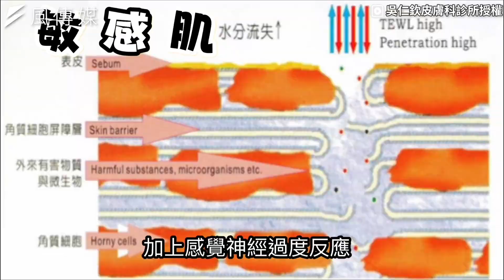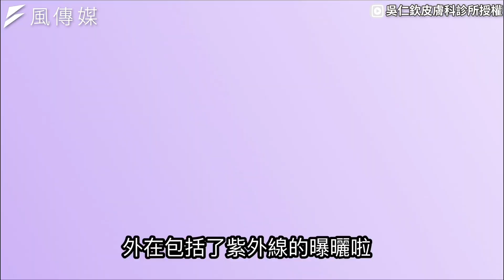泛紅脫皮狂擦乳液仍治不好？顯微鏡化驗驚見小蟲臉上蠕動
你是否有遇過臉上皮膚狀況極差，
即使擦了保養品仍無好轉的跡象？
有可能是臉上長蟲了！